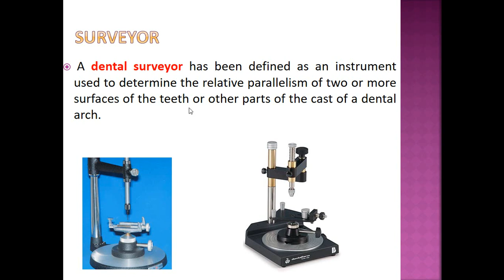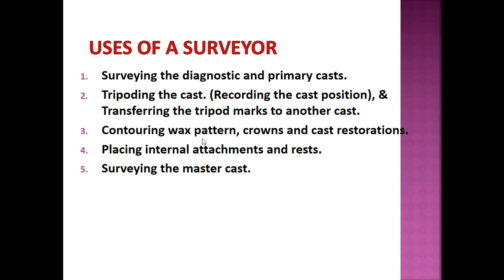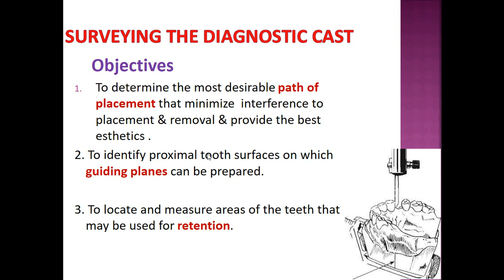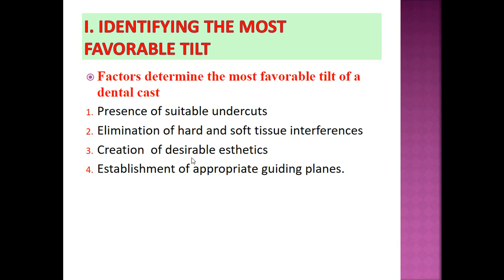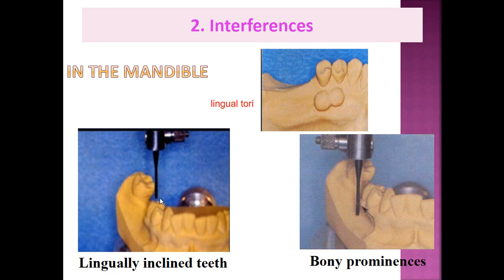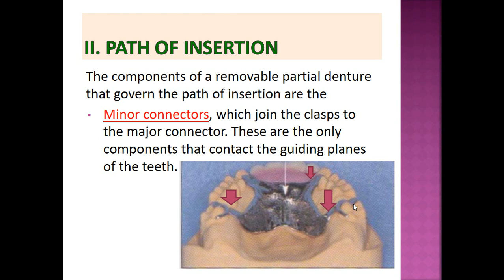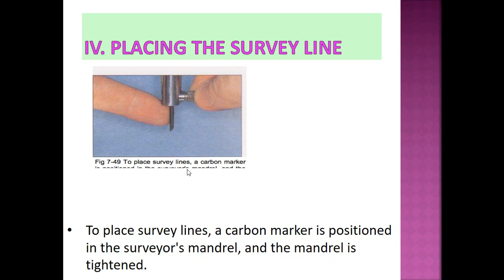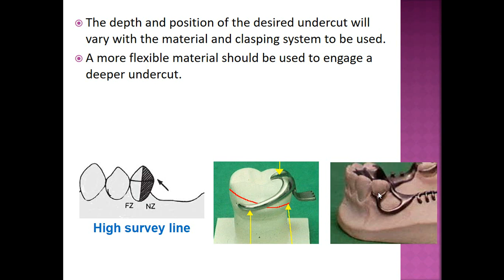Prosthodontic - Lecture 4